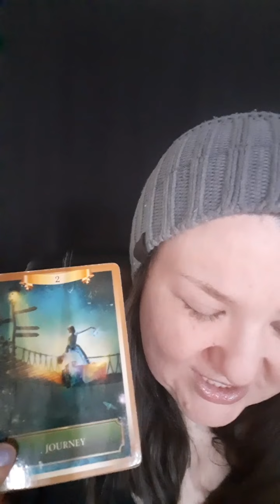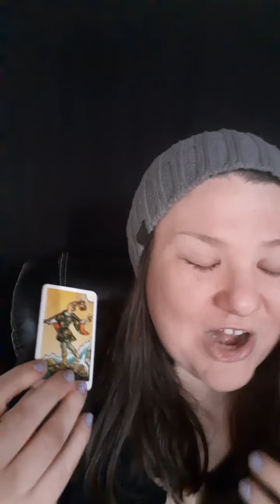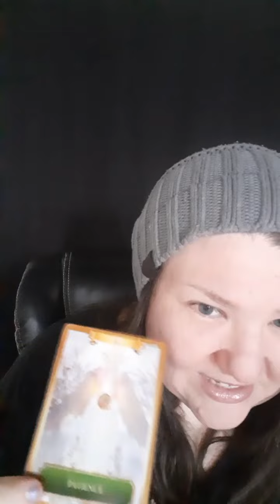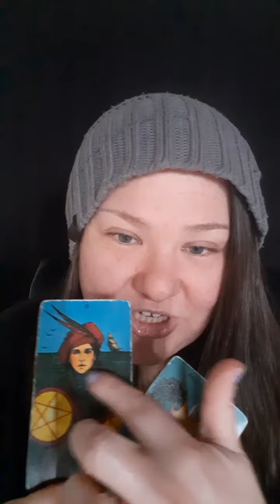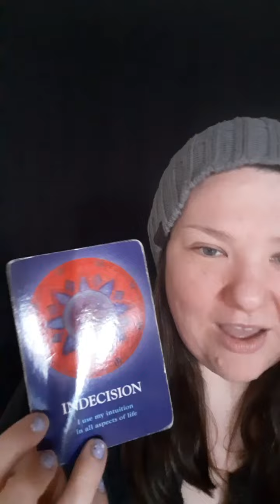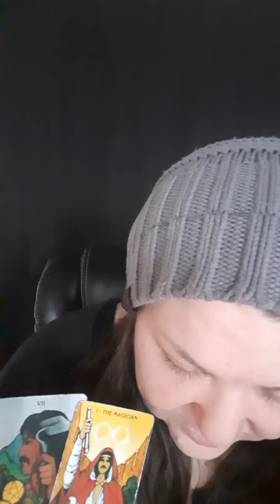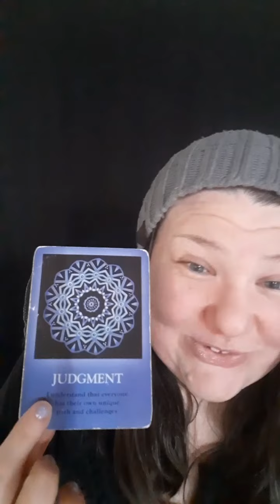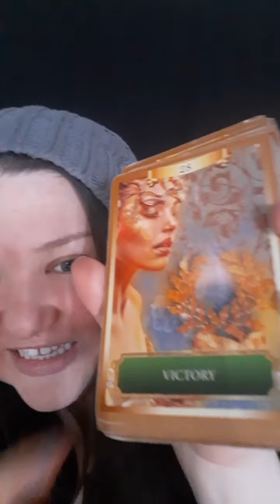What is happening in this situation?! | 🔮 PICK A CARD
Pile 1- 0:50

Pile 2- 16:57

 Pile 3- 36:44

(Pricing Aug. 2022)

💚 Dream Interpretation
      (One dream or reoccurring theme)
      $30 USD

I will interpret your dream via e-mail with the help of your Spirit Guides.I often receive lucid and prophetic dreams before working with a client, so my dreams may include information you need as well.

💜 10 Minute Video Reading
      (Ask 1 Tarot Question)
      $30 USD

Your 10 minute video reading is recorded by me and privately sent to your e-mail within 24-48 hours.

💙  Personal Reading
      $75 USD

Your 30-40 minute, in-depth video reading is recorded by me and privately sent to your e-mail within 24-48 hours.

      60 Minute Session
      $120 USD

An hour long One-on-One, video call session via Skype.

Most clients that book a session with me are experiencing strange paranormal events, black magic & psychic attacks, career changes, enhanced psychic gifts, manifestation blockages and twin flame union delays.

Let's figure out the issue and help you resolve it quickly!

💚 Step 1
First, please pay at:

OR

S H O W    M E    S O M E    L O V I N' ?

😱 For "nearly, almost, kinda, in-a-way, sort of personal" readings 🤭